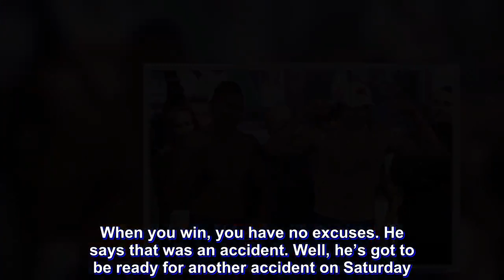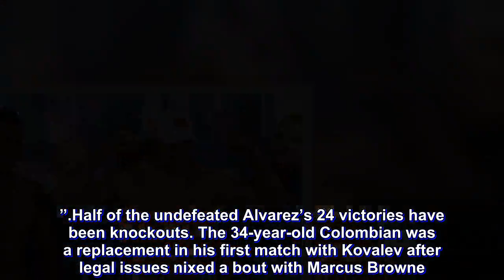Alvarez makes first title defense in rematch with Kovalev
Eleider Alvarez has a message for Sergey Kovalev if the Russian thinks a simple mistake cost him his WBO light heavyweight championship belt last summer.

The rematch is Saturday night at team headquarters of the Dallas Cowboys north of Dallas.

“I believe that’s an excuse he is making,” Alvarez said through a translator. “When you lose, you have a lot of excuses. When you win, you have no excuses. He says that was an accident. Well, he’s got to be ready for another accident on Saturday.”

Alvarez won in his first shot at the title in Atlantic City New Jersey, last August when he knocked down Kovalev three times in the seventh round. Kovalev was leading on all three scorecards going into the round.

There was talk of a unification bout for Kovalev (32-3-1) in the 175-pound division if he had kept his title against Alvarez. Instead, there were more questions for the 35-year-old following his third loss in five fights.

“This is my goal: get back my belt that I dropped on the way to my big goals,” Kovalev said. “Yes, I made a mistake last time. But this time I will fix it. This Saturday will be the best version of me.”

Half of the undefeated Alvarez’s 24 victories have been knockouts. The 34-year-old Colombian was a replacement in his first match with Kovalev after legal issues nixed a bout with Marcus Browne. Alvarez isn’t the unknown fighter now.

“Things have changed a lot for me,” Alvarez said. “But I’m still the same guy.”